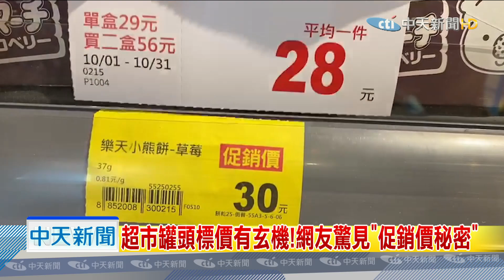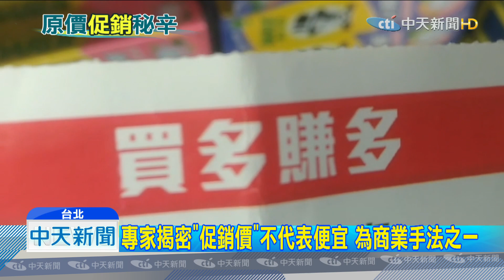20191022中天新聞 超市罐頭標價有玄機！網友驚見「促銷價秘密」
不少人逛賣場或是超市，總是會想等到特價時才購買，能搶一點便宜，但有一名網友在網路發文，表示想買一組罐頭，為了避免忘了原價，還特地拍了下來，一個多月後，好不容易等到了促銷降價了，結果一比對，竟然發現了促銷價「不能說的秘密」，到底是什麼？